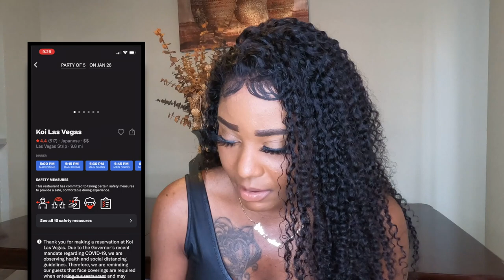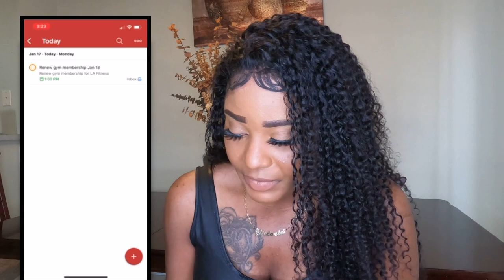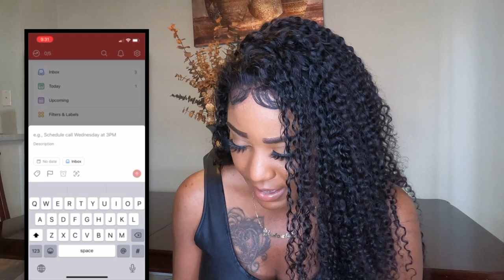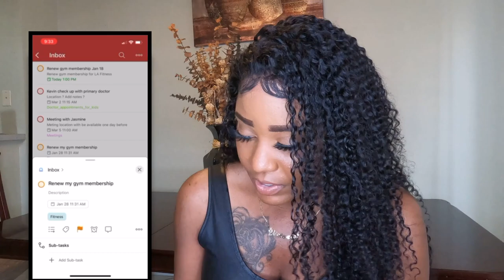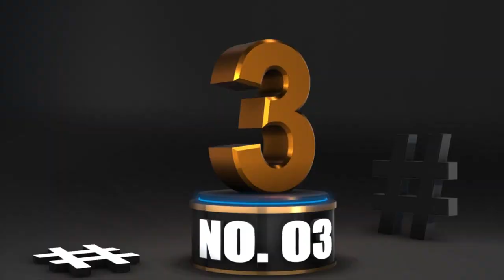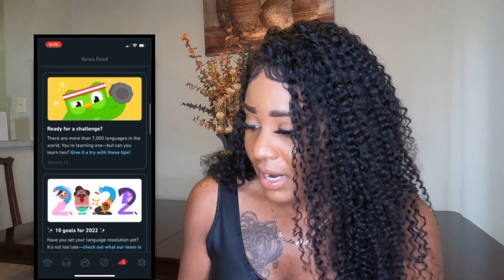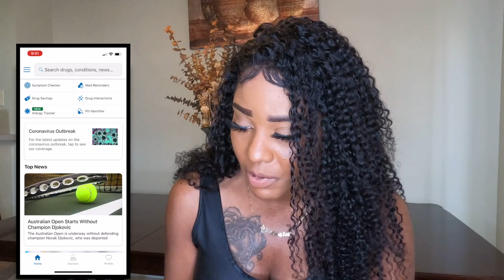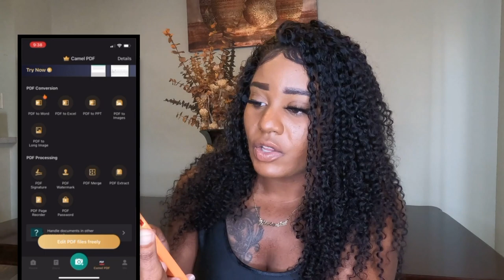2022 BEST FREE APPS YOU MUST TRY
2022 is here try these apps

Hey beautiful people! It’s me Vee Miami a.k.a Vee Miami Alee ..yeah and you know I’ma do it my way every time you see me, make sure to like, comment and subscribe babyyyyyy and that's on Miami !!!

We family now and I truly appreciate the support. This is only the start. Let’s get it!

On my channel, you will see a mixture of lifestyle, comedy and beauty. I have professional experience in social media/marketing/commuications for over 10 years in the Sports and Entertainment industry. I decide to start my own channel and focus more on my own brand.  Hope you enjoy the videos!

CAMERA & EQUIPMENT
GoPro 10
GoPro10 Mini Extension pole + tripod